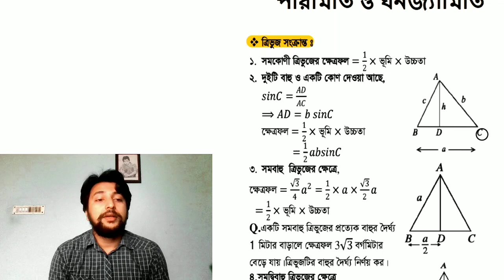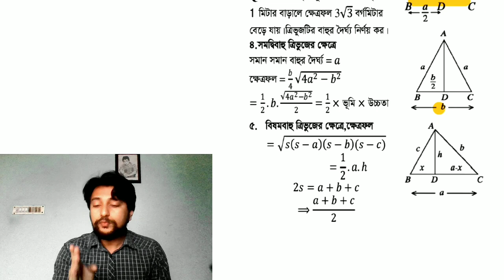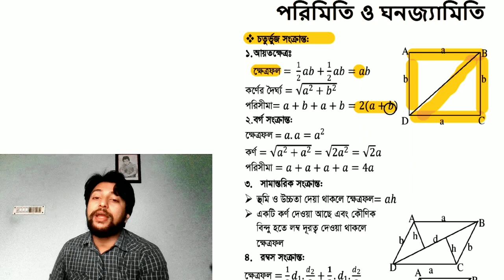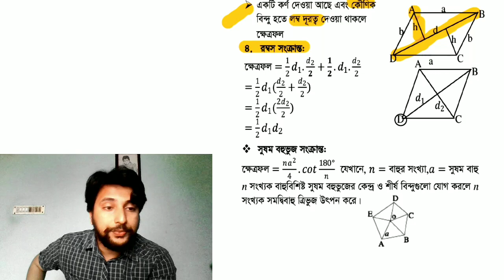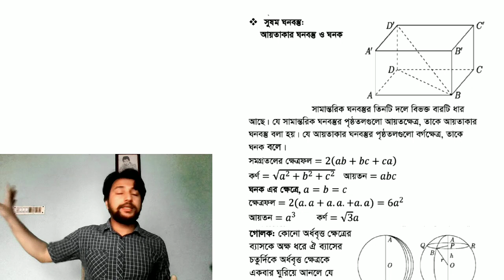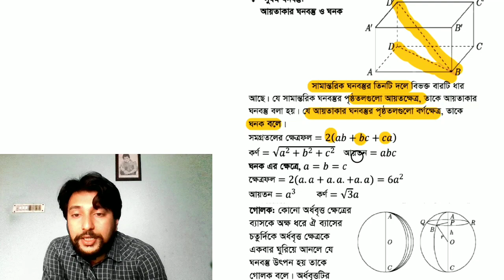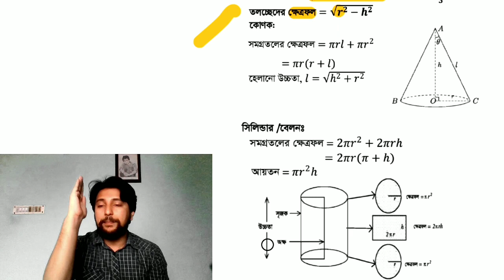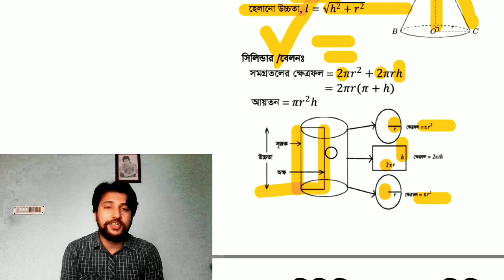পরিমিতির সূত্র (ব্যাখ্যা সহ) || সাজন স্যার